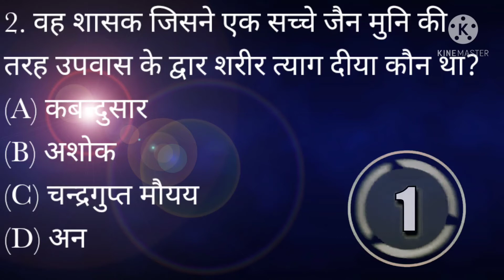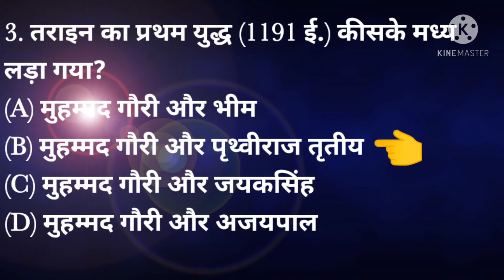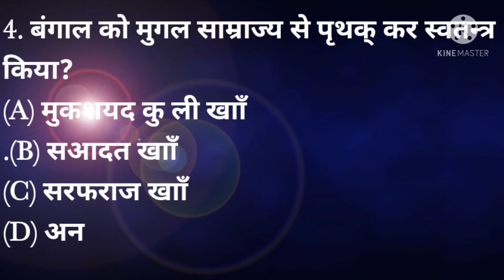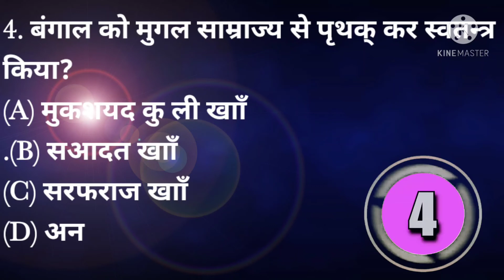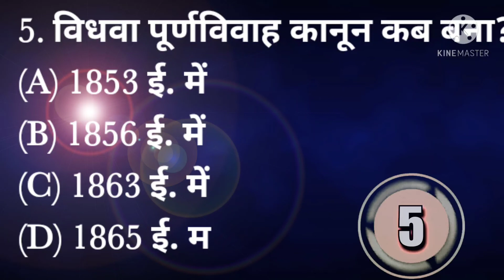इतिहास के सवाल